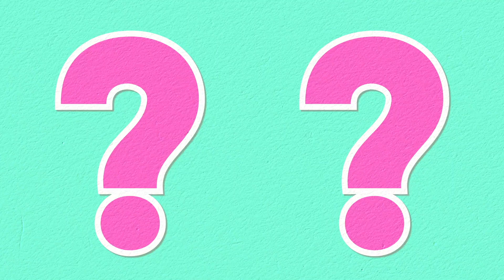ACTORES QUE CASI INTERPRETAN PERSONAJES ICÓNICOS DEL CINE! 🍿 🎥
Hola Amigos en el video de hoy habalremos de actores que por poco interpretan a algunos de los personajes mas icónicos del cine! Super Interesante!

0:00 Intro
0:20 Ryan Gosling
1:27 Mtthew McConaghey
1:49 Zacharey Levi
2:26 Jason Momoa
 2:53 Jim Carrey
3:19 Saorise Ronan
3:40 Al Paccino
4:05 Hugh Jackman